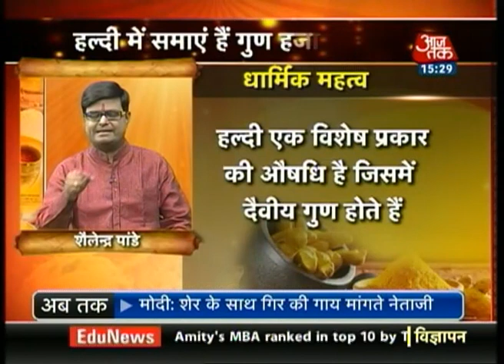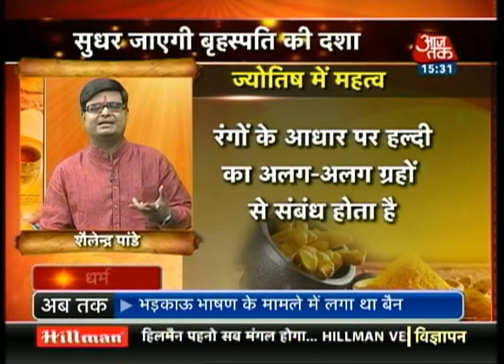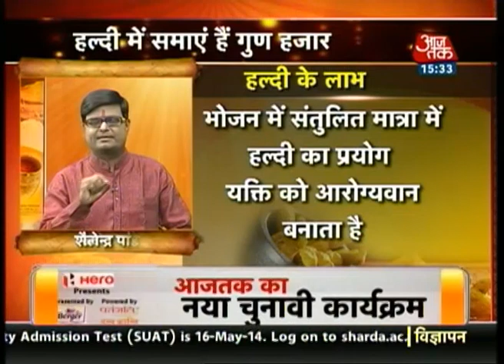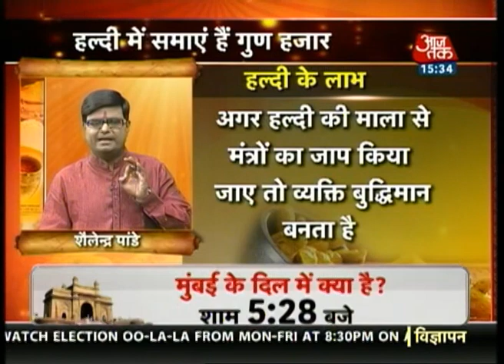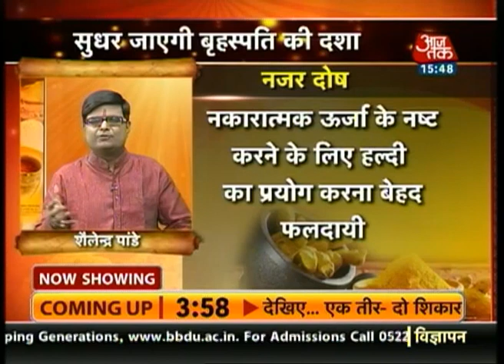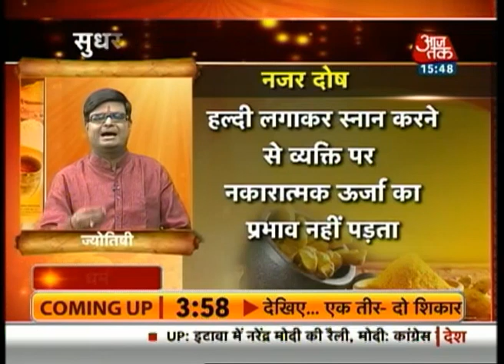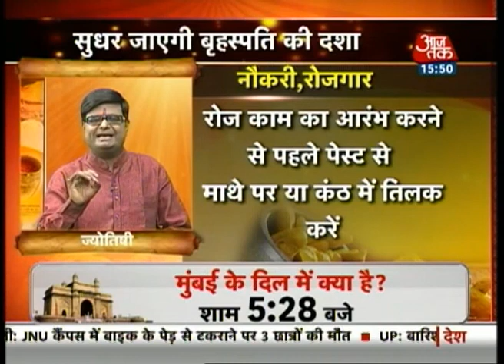Dharm: The colours of Turmeric